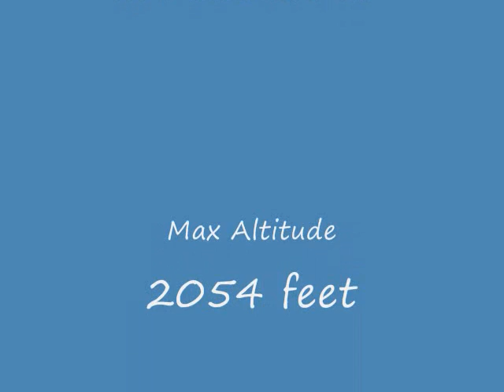Parkzone Radian Buder Park 2054ft